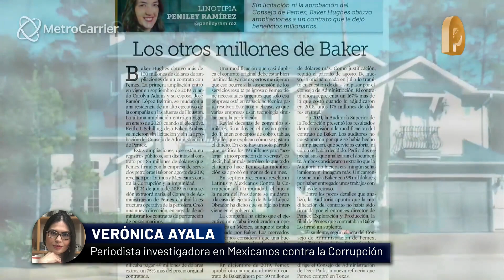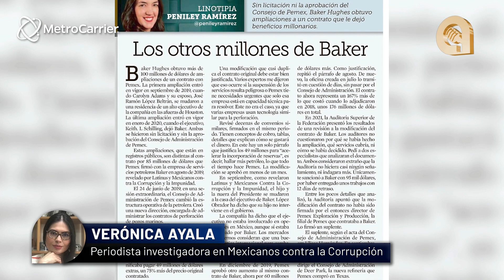¿Se investigará en México el posible conflicto de interés entre Baker Hughes e hijo de AMLO?